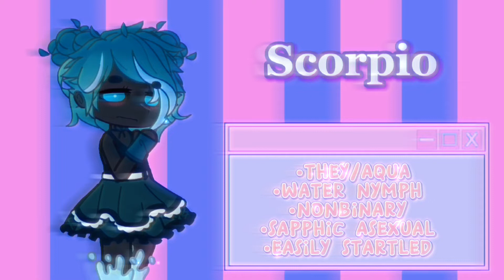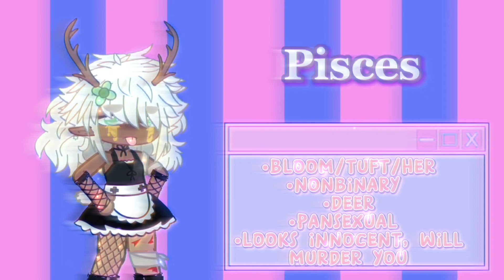☆ZODIAC OC VOICE CLAIMS // NOT MY AUDIO🍡🍧🍊